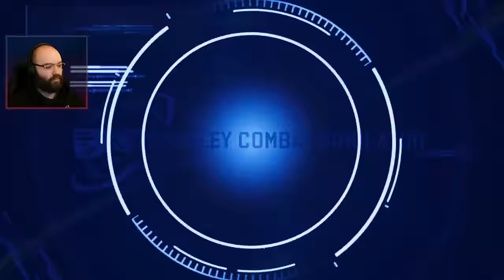The Terror of the Deep | FINAL FANTASY VII REBIRTH [PART 8]